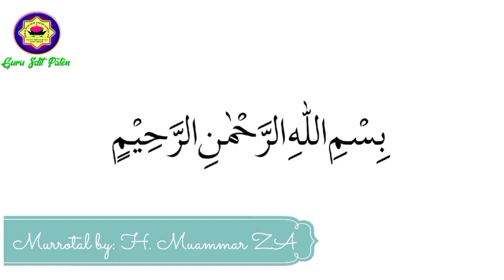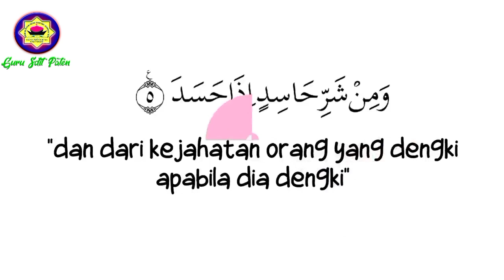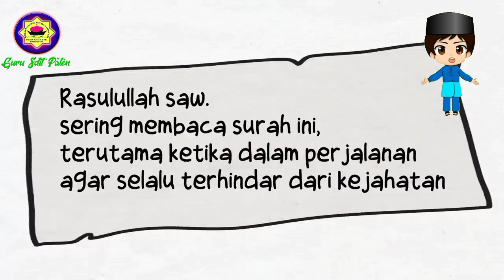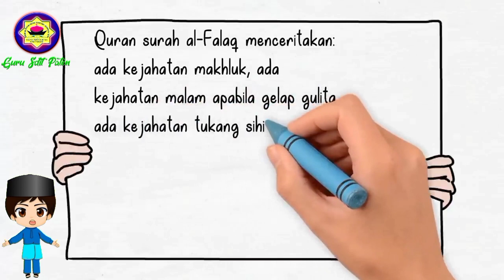PElAJARAN PAI KELAS 4 SEMESTER 1 SURAT AL FALAQ||GURU SDIT PATEN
Semoga pelajaran ini dapat membantu anak2 belajar pendidikan Agama Islam dan Budi Pekerti bab surat al falaq.. Semester 1 kurikulum 13